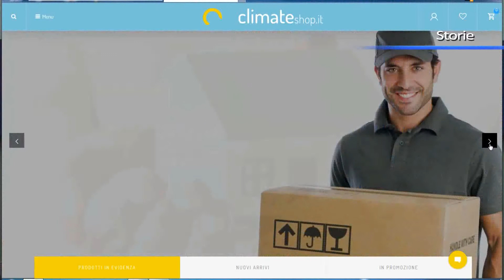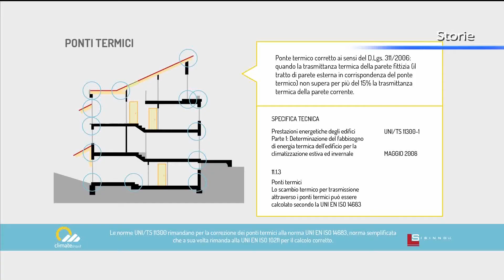Giovani imprenditori, la storia di Biagio